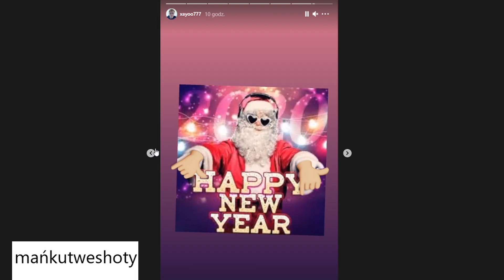Pozdro od idola dla nas widzów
Nasz idol to giga koks i oby wiecej go na twitchu